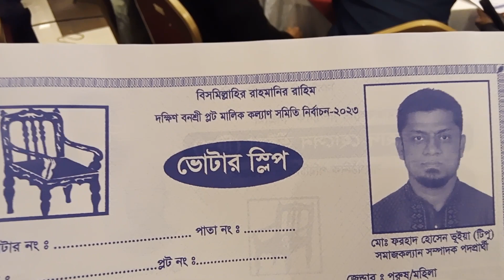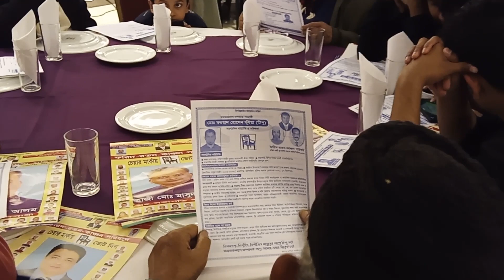South Banasree Society Election 2023 Part B, Farid-Ratan-Kanchan panel.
Farid-Ratan-Kanchan panel addresing voters in Bazlur Rahman Convention Center, Aarong Building, South Banasree, Dhaka on Jan 04, 2023.